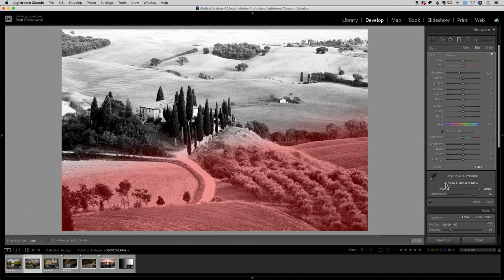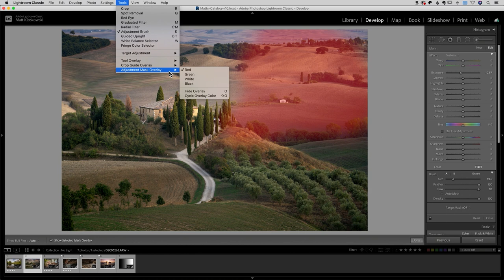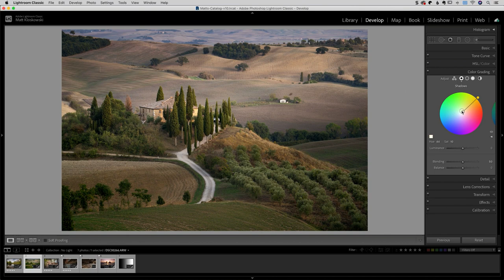Lightroom Summit Monday Recap